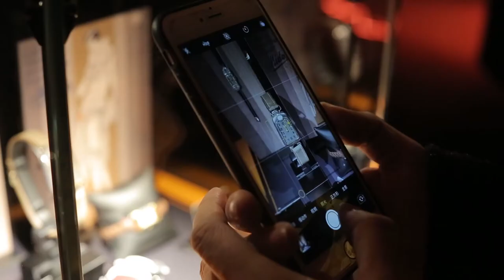MIDO | 100th anniversary in Shanghai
Swiss watchmaker Mido, established in 1918, opened the celebration of its 100th anniversary with the launch of the Commander Big Date, a series of innovative new models in the iconic Mido Commander collection.